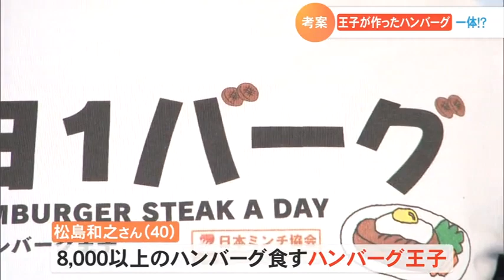ハンバーグ王子と共同開発！キャンプ専用の…その名も「キャンバーグ」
丸眼鏡とキュートなＴシャツを着用したハンバーグ界の第一人者「ハンバーグ王子」が、鳥取県伯耆町の企業と共同で、新しいタイプのハンバーグを開発しました。一体どんなハンバーグなのでしょうか。